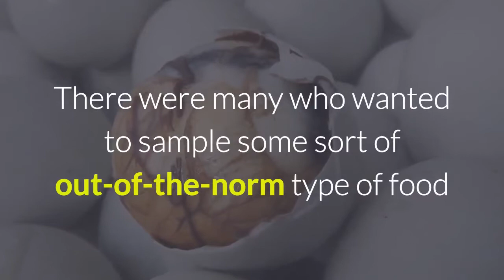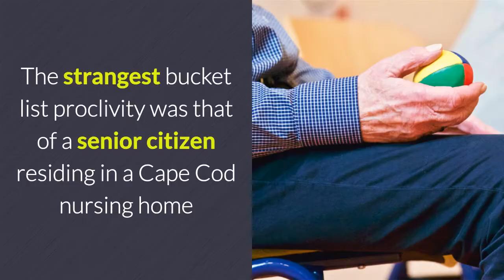Sedona Excentric Really Big Story Whats On Your Bucket List?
As the Sedona Excentric approaches its 25th anniversary in 2013, the Sedona Excentric Really Big Story staff take a close look at bucket lists.

Based on the movie with Jack Nicholson and Morgan Freeman, people have been confessing to our staff members their desires to accomplish feats before they kick the bucket.

Some expressed a hope to visit an exotic place--mostly India, Peru or Cornville, AZ. There were many who wanted to sample some sort of out-of-the-norm type of food, such as octopus, scorpion or mystery meat from a school cafeteria.

Typically, most people were seeking adventures. African safaris were among the most popular, while others involved more risk taking.

Bungee jumping from a bridge, especially the Bay Bridge in San Francisco was in the top five, along with parachuting from a plane (see picture).

The strangest bucket list proclivity was that of a senior citizen residing in a Cape Cod nursing home who wanted to skinny dip with Donald Trump.

We are always willing to accommodate your needs, just ask at the time of your beach vacation booking.